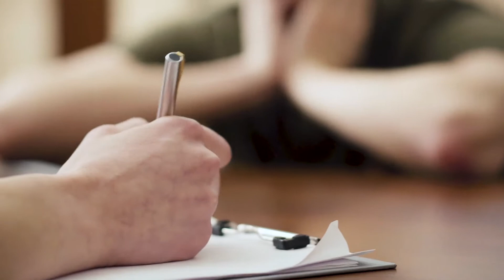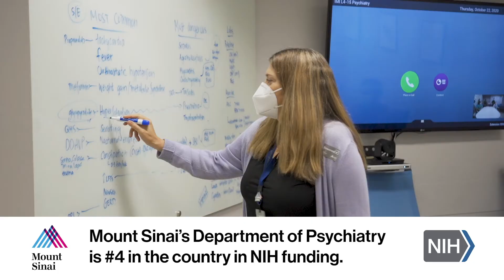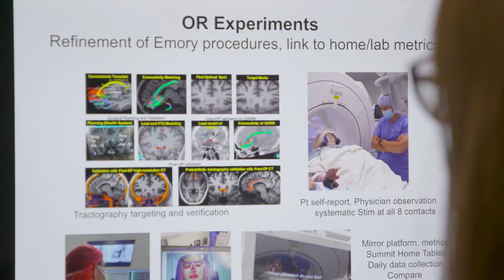Psychiatry Residency Research Track